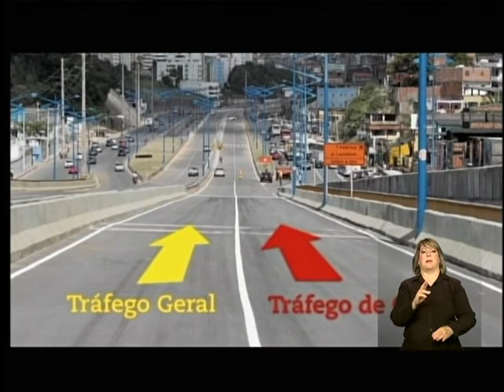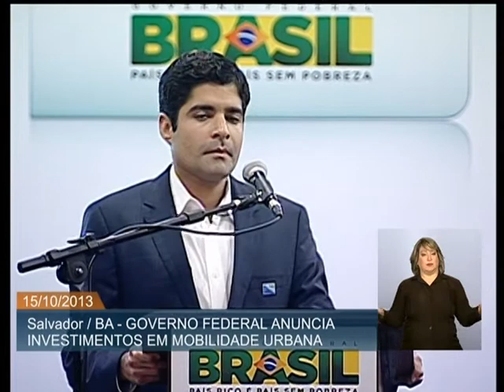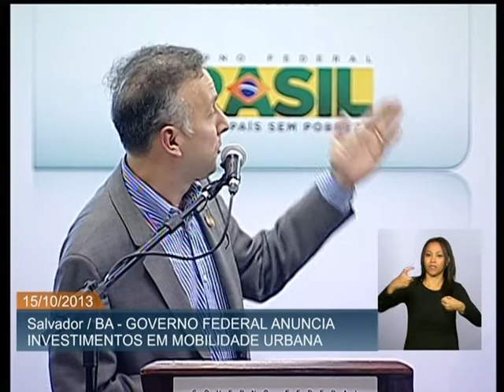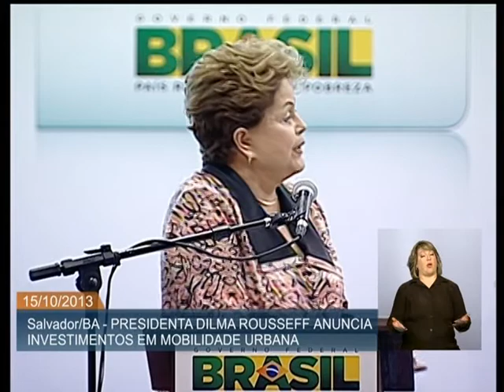Governo federal vai investir mais de R$ 2 bilhões no metrô de Salvador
ATIVIDADES DA PRESIDENTA - 15.10.13: O governo federal vai investir R$ 2,3 bilhões para construção do sistema metroviário em Salvador (BA). O anúncio foi feito nesta terça-feira (15) pela presidenta Dilma Rousseff  na capital baiana. Na ocasião, a presidenta defendeu a integração do transporte para melhorar a acessibilidade e para diminuir a tarifa cobrada do usuário, com soluções como o bilhete único. Dilma lembrou que, além de pesar menos no orçamento das famílias, medidas como essa ainda devolvem tempo para as pessoas, que podem ter acesso a mais lazer, mais tempo em casa e para estudar.